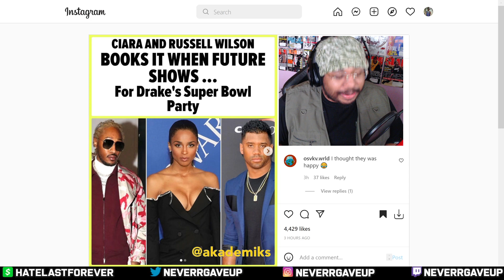Future made Ciara & Russell Wilson RUN OUT THE CLUB at Drake's Super Bowl Party in LA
Drake hosted a Super Bowl event in Los Angeles with many other celebrities in attendence like Lizzo, Teyana Taylor, Cardi B and Offset. The main even is when The Boy brought out special guest Future making the Wilson's leave soon after.